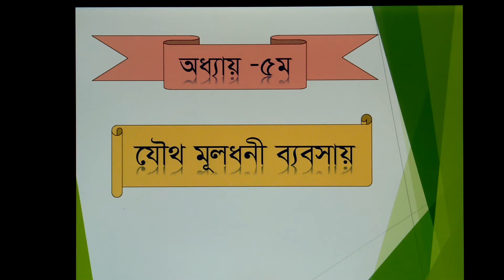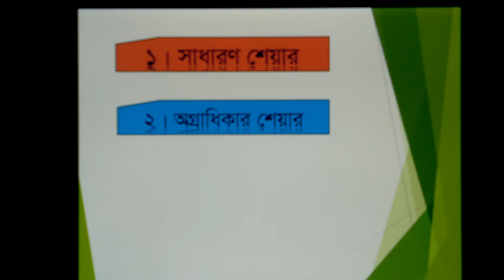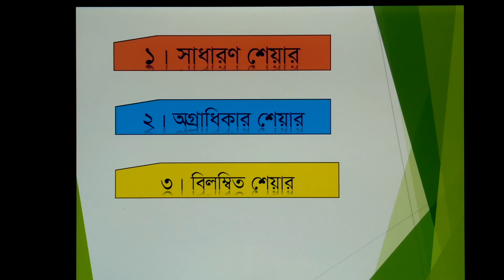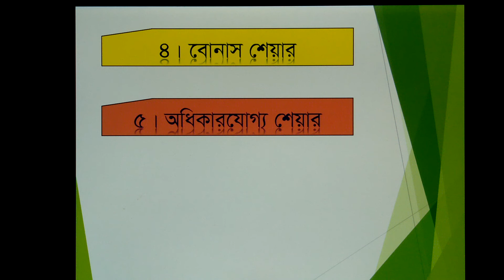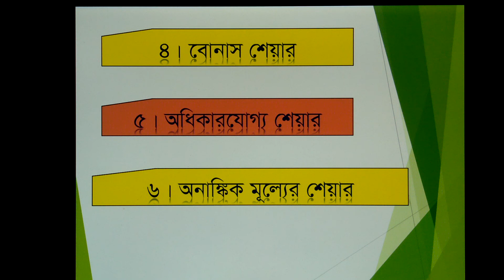Class 11 Management Chapter 5